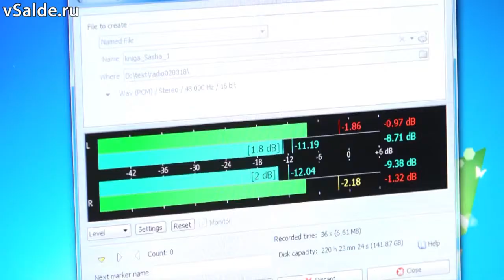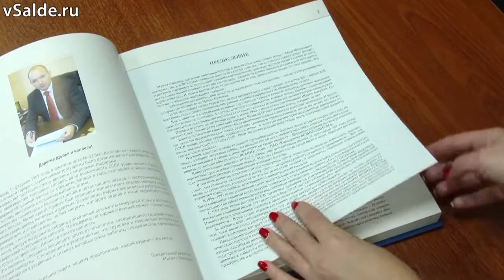Пресс-служба ВСМПО запустила проект «Радиолетопись»